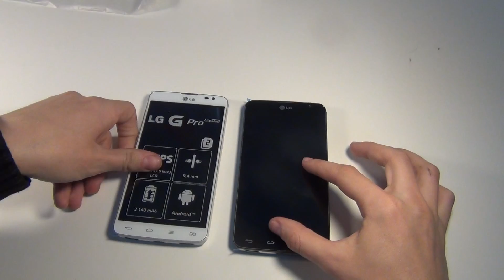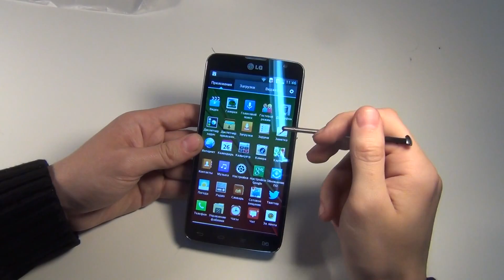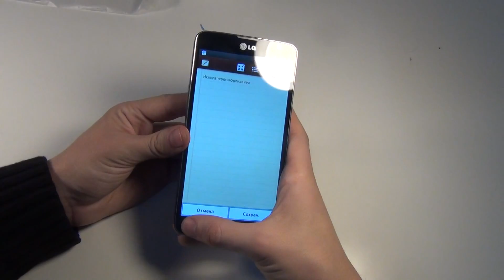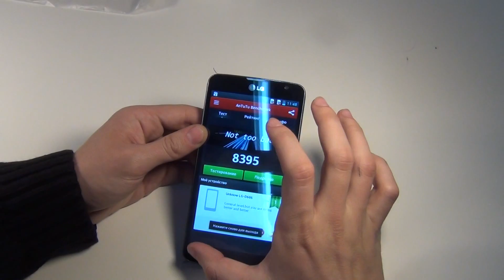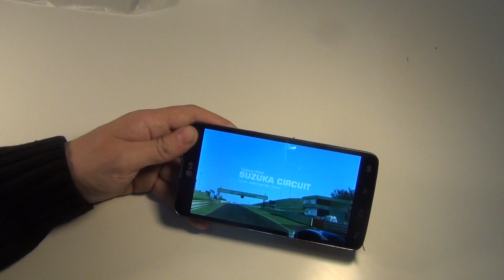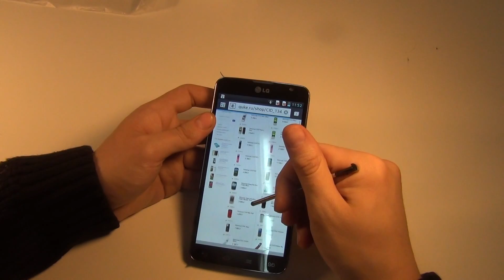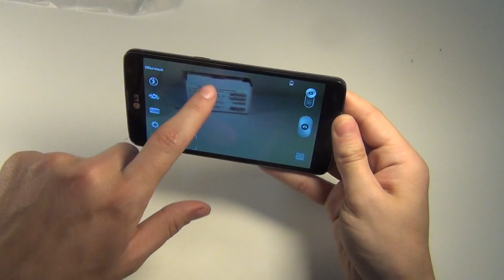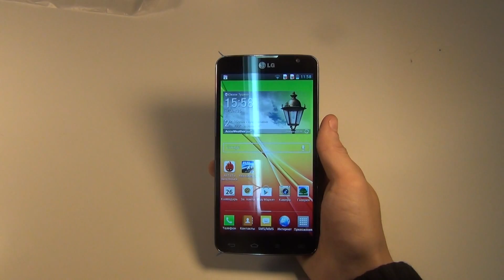LG G Pro Lite Dual D686 обзор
Купить LG G Pro Lite Dual D686

Кратко о LG G Pro Lite Dual D686 описание и характеристики:

LG G Pro Lite Dual D686 оснащен двухъядерным процессором с тактовой частотой 1 ГГц, 1024Мб оперативной памяти, 5,5 -дюймовым дисплеем с разрешением 480x854 пикселей, а также 8-мегапиксельной камерой.

Смартфон поддерживает две сим карты у него 8 ГБ пользовательской памяти. Аккумулятор на 3140 мА*ч. Имеются модули GPS, Bluetooth и Wi-Fi. Операционная система новинки — Android 4.1 Поддерживает карты памяти microSD до 32 Гб
Габариты устройства: 76.9x150.2x9.48 мм